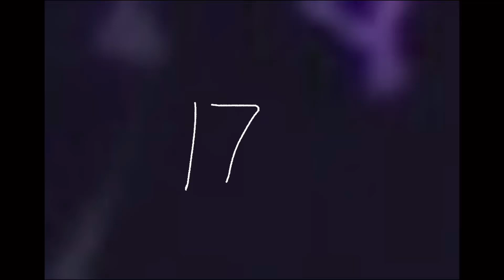17 eroor dral pire cave oct 21 2024 effects sponsored by preview 2 effects